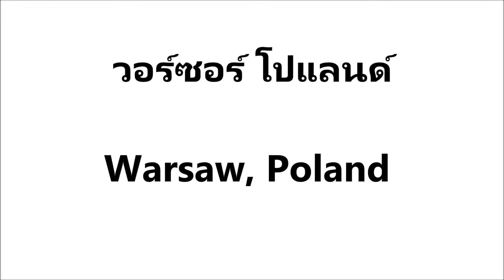นั่งรถไฟ ไปนั่งรถแทรม ชมซากเมืองวอร์ซอร์ Warsaw มรดกโลก world heritage โปแลนด์ Poland